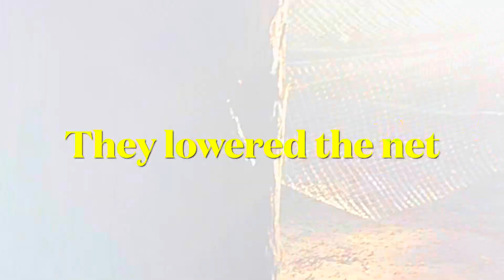Rabbit, Gru Groundhog, and 2 Playing Squirrels, complete with squeaks